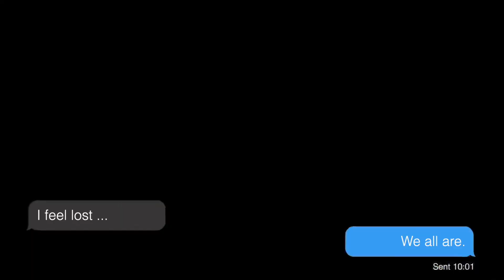CM MCDUFF - Freestyle (new album Dec.2nd)